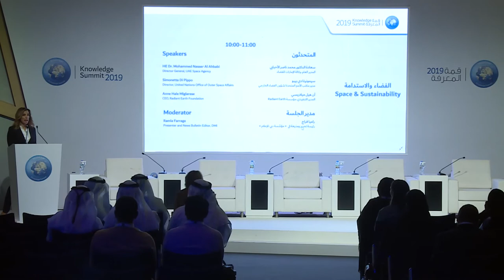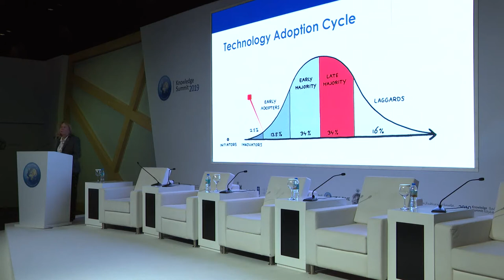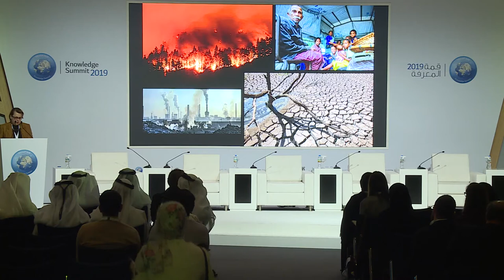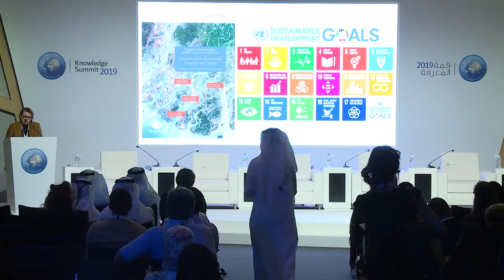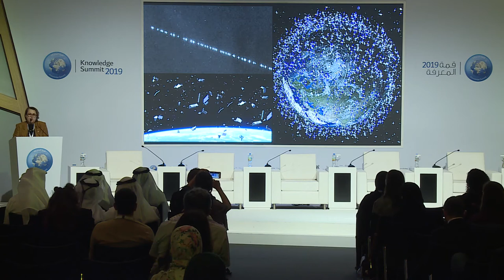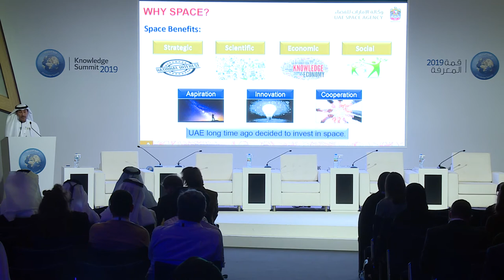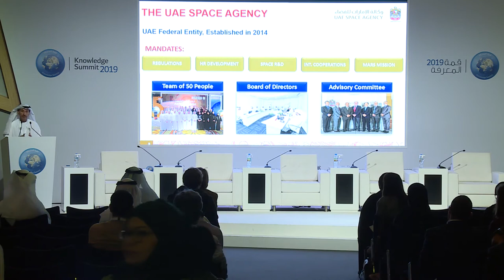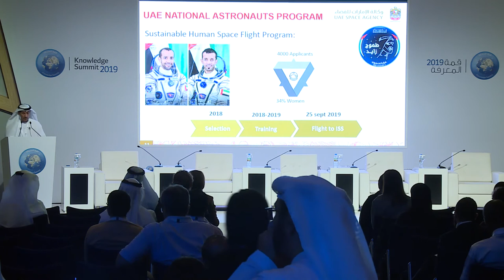Space & Sustainability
- Exploring space for sustainability on Earth
- The need for international regulations to ensure space sustainability
- Space as a critical tool to address global challenges